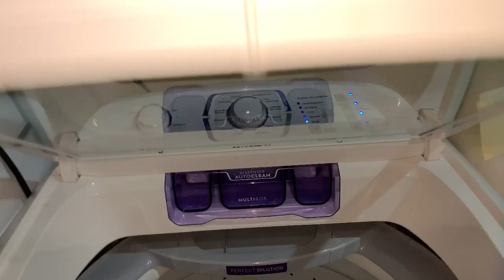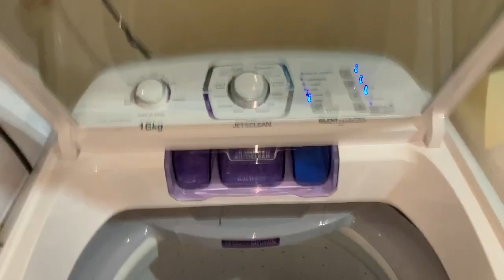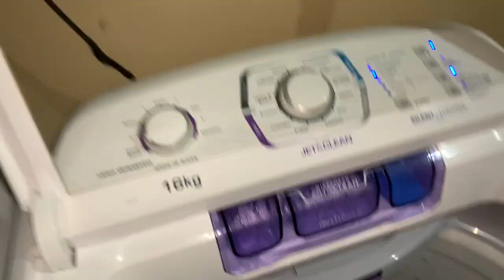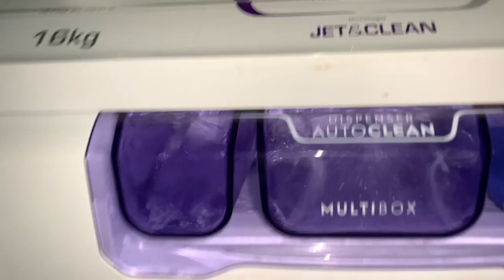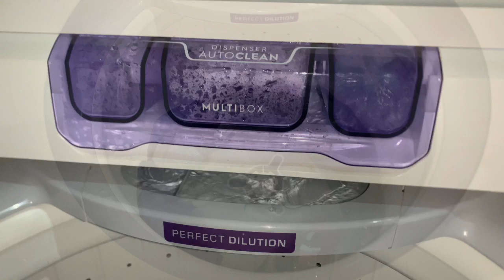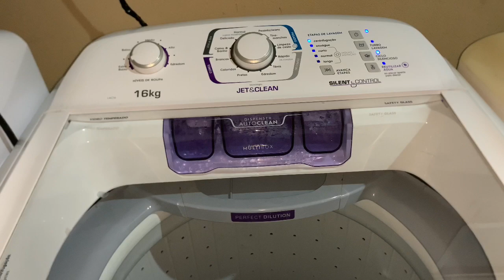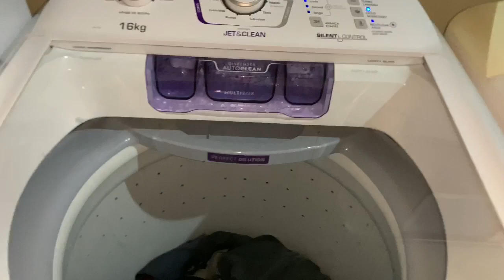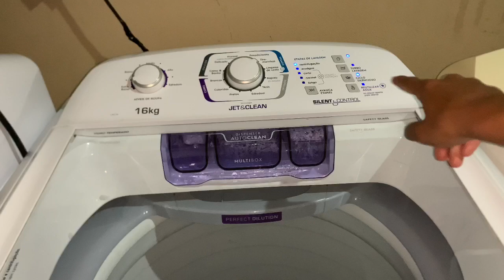Lavadora Electrolux silent control com tecnologia jet e clean sistema impeller lac17 Jeans👖completo